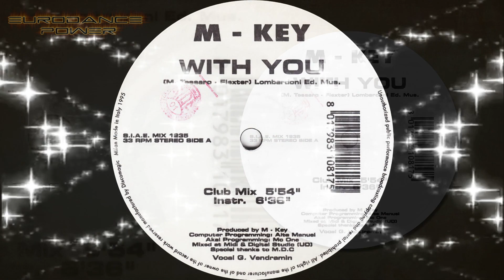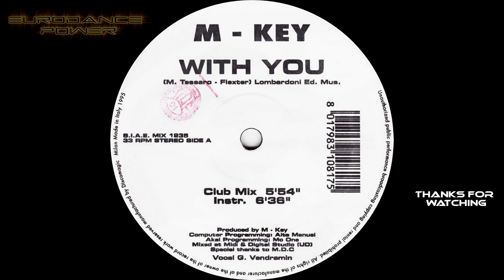M-Key - With You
(Club Mix)

Label: Discomagic Records  "Italy 1995"